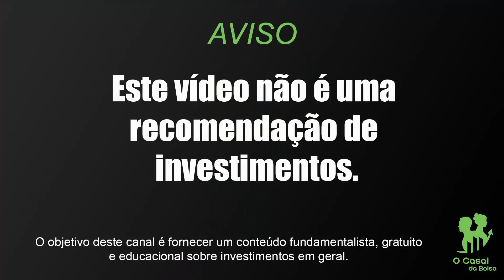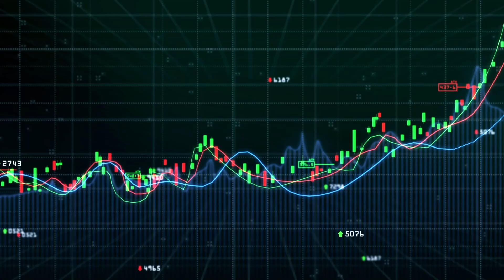💥 ADA VAI EXPLODIR ATÉ FINAL DO ANO? 💥 VALE A PENA COMPRAR ADA AGORA? 💥 SUNDAE SWAP 💥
👇ABRA SUA CONTA NA PASSFOLIO E ACESSE DIVERSOS BENEFÍCIOS PARA INVESTIR NOS EUA:

✅ RECARGAPAY
Oi! Estou te dando R$10 no RecargaPay pra você: